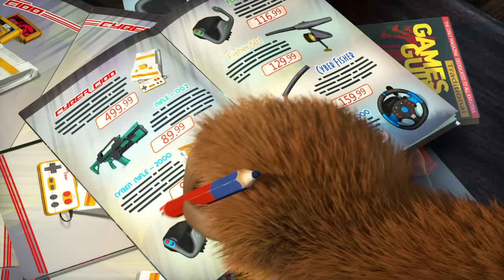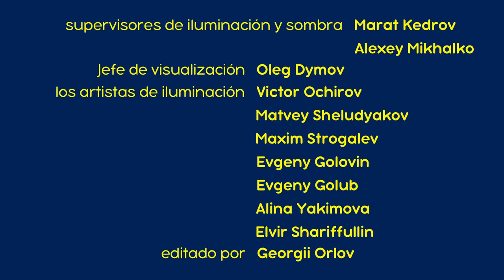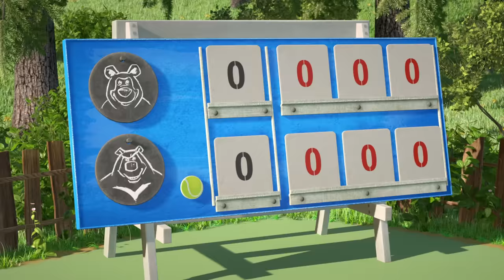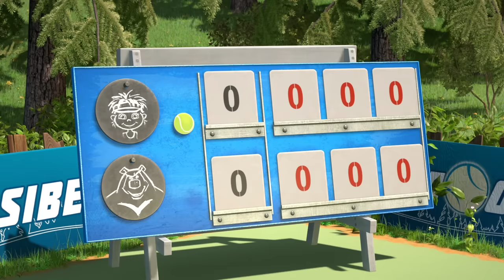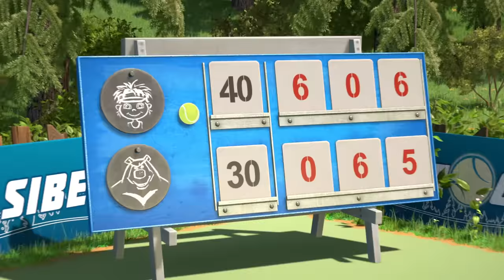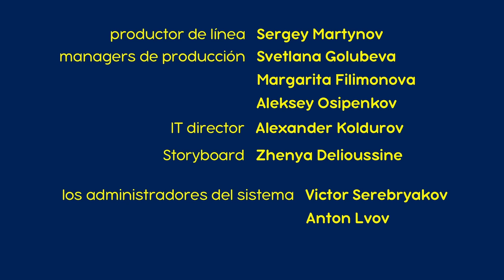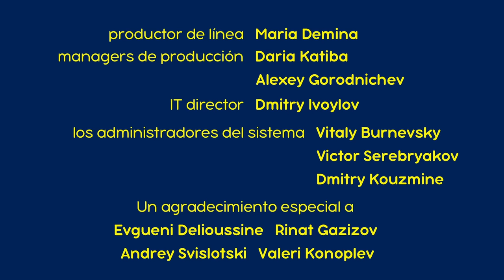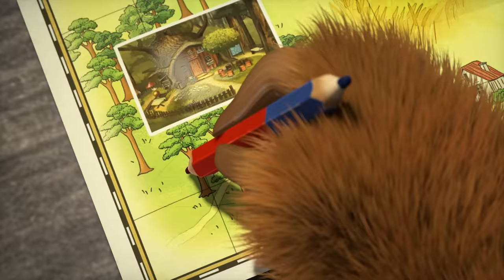Masha y el Oso 🐻👱‍♀️ 🤸‍♂️ Juegos de muchachos 🎮 Colección de dibujos animados ✨ Masha and the Bear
0:00 Fin Del Juego (Capítulo 59)😲📵
06:50 El Grito De La Victoria🏆🥇(Capítulo 47)
13:44 Un Pariente Lejano 🐼 (Capítulo 15)
19:58 Arte Natural 🏕 🎨(Capítulo 57)
26:40 Fiebre De Baile 💃 (Capítulo 46)

Masha y el Oso. Todos Los Capítulos